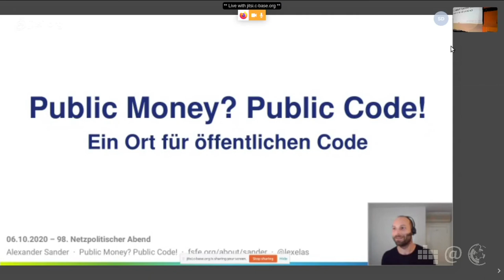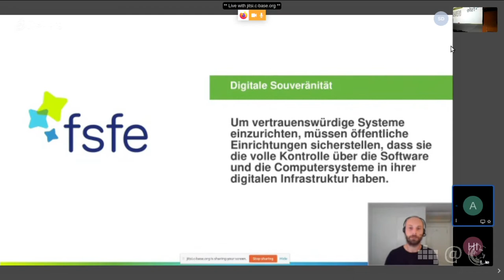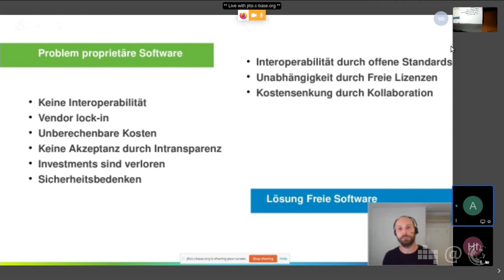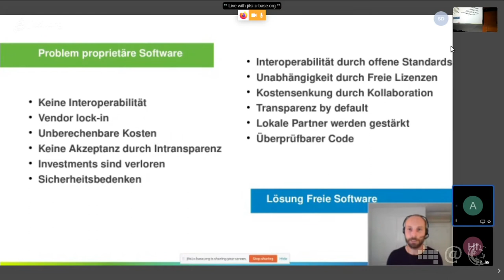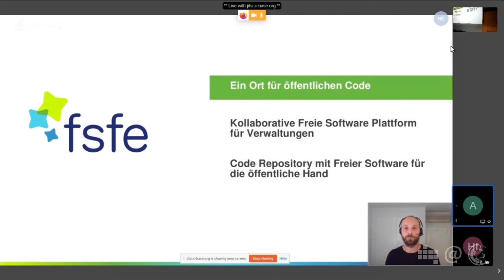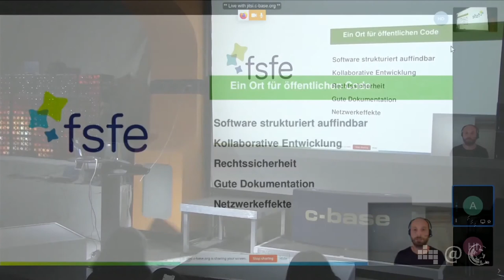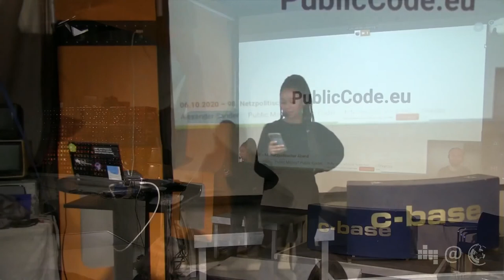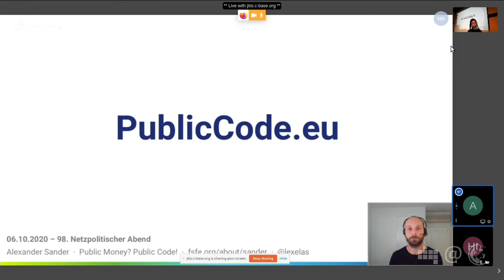Ein Ort für öffentlichen Code - Public Money Public Code! - Alexander Sander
Der verstärkte Einsatz von Freier Software ist ein zentraler Baustein für mehr Digitale Souveränität. Ein starkes Bündnis aus Verwaltung, Politik, Wirtschaft und Zivilgesellschaft fordert die Schaffung eines Code Repository mit Freier Software für die öffentliche Hand. So kann künftig Freie Software in adäquater und rechtssicherer Weise ausgetauscht und gemeinsam entwickelt werden.